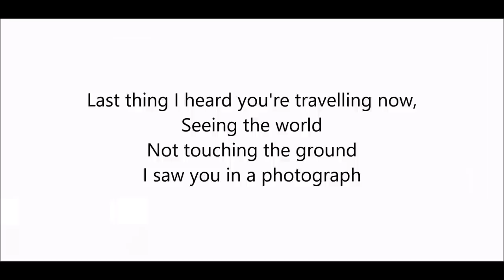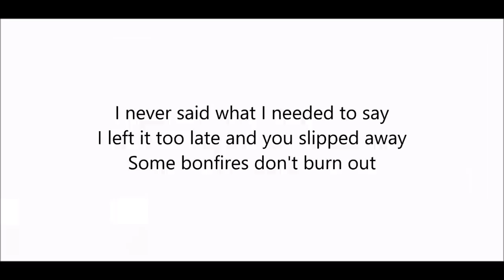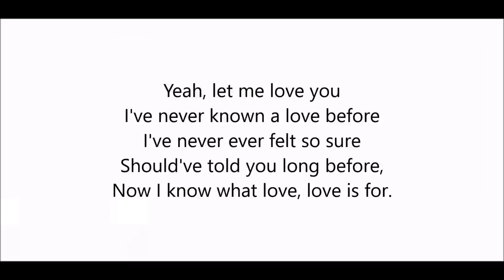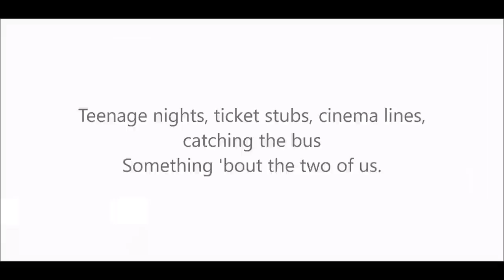Ronan Keating - Let me love you (Lyrics)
Ronan Keating - Let me love you lyric video
From his latest album - Time of my life